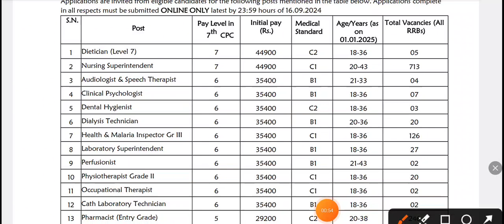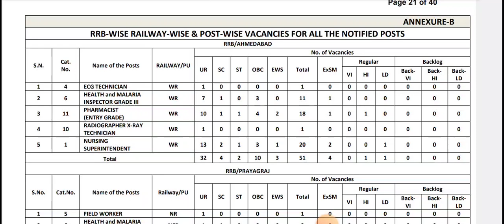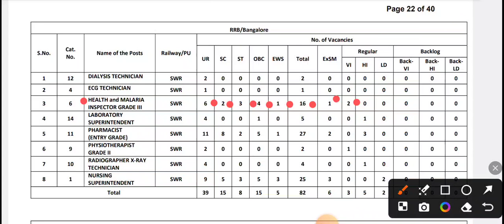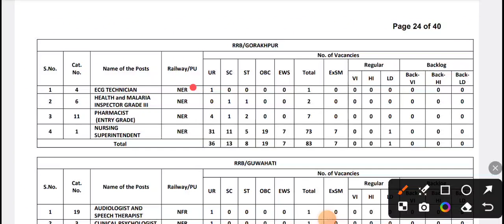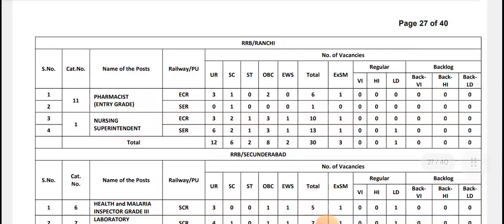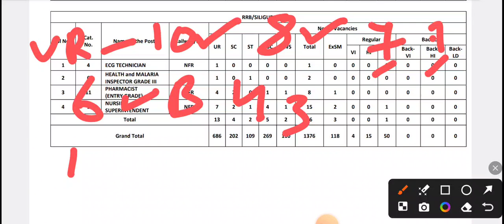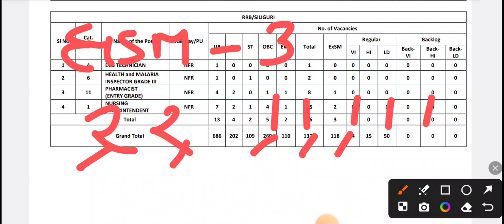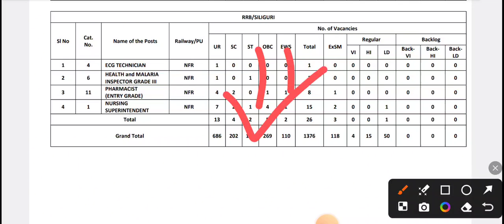RAILWAY RRB PARAMEDICAL VACANCY 202R | RRB HEALTH AND MALRIA INSPECTOR GR III VACANCY 2024 | RRBJOBS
RRB  Health & Malaria Inspector Recruitment 2024 | Railway Health Sanitary Inspector vacancy 2024 | Railway new vacancy 2024 | RRB New vacancy 2024 | New vacancy 2024
sanitary_inspector पूर्ण कोर्स कहा से करें
H.S.I.
H.S.I.